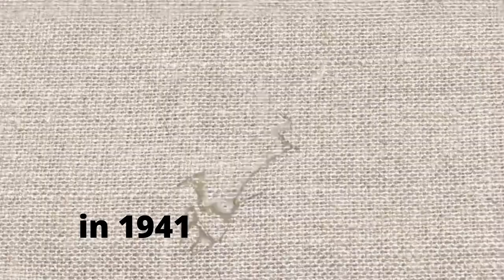Captured Prisoner in Davao Escape ( aws)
patriots ,Bob Dole,Raiders, chiefs,Detroit Lions , charlie cox , seahawks

In Davao, the prisoners who were captured by the Japanese during world war 2 bravely escaped, who are they and how did they carry out their escape, that is what we will find out in our viral story  in life amazing stories.

In 1941, the Japanese conquest of the philippines began during the outbreak of world war 2, their conquest of our country began, ten hours after they attacked Pearl Harbor, one of the most famous war events in world history.

Although their force prevailed in our country, our countrymen did not just intimidate, during this war many guerrillas or what they call the people's army were formed in our country, it was led by our great countrymen who stand up and facing against the Japanese in order to protect our countrymen against the abusive hands of the Japanese.

These groups are silently watching and resisting from all over Luzon, Visaya's and Mindanao, and they have nothing to remember but the rights of every Filipino, as well as our peace against the Japanese occupiers.

In addition, the United States also sent aid to our country to fight the Japanese opponents under the leadership of Douglas Mc Arthur, they worked with our countrymen to fight for our Independence, but it was not easy because of the number of the force of the Japanese and some proof of this, was that the young man had fallen into the hands of the Japanese, after four months of fighting , in 1942.

Despite the combined strength of Filipinos and American soldiers like William Dyess, Dyess was an american soldier and he was one of the pilots sent to the philippines to help us in our battle, unfortunately due to the amount of Japanese and because they could almost cover the whole of Bataan at that time our Filipino and American soldiers failed in the struggle causing them to be captured by the Japanese and taken hostage in April 1942 and one of them was the soldier Dyess.

A few days later, after their capture the deluge of these captives will begin because of this the famous Bataan Death March will take place from Bataan. The Japanese will take the captives they captured numbering eighty thousand people to Capaz, Tarlac by walking to San Fernando, Pampanga with a distance of more than one hundred kilometers.

They walked their captives under the vertical sun and what is even worse is that in the 6 days of their walk they only once fed and watered their captives, thousands died of hunger and thirst but the Japanese don't care about it because when they try to ask for food and water, they will shoot you in front of other captives so that others will not follow suit.

Arriving in Tarlac, nearly 20,000 captives died due to hardship and fatigue. A few days later, Dyess was transferred to a prison in Nueva Ecija, where he stayed for several months, dense and dirt prisons, here he saw that the Japanese were not really humane to their captives until he was transferred to Davao in November 1942.

When he arrived in Davao, he was able to breathe more easily in the field because the prison was fresher, compared to Nueva Ecija, they were also able to walk freely inside the prison camp and outside the prison they were able to plant vegetables and they can also take care of animals such as chicken to feed the Japanese soldiers.

Here he met other American captives so he felt even better but he still could not forget the atrocities he witnessed in the Japanese and he knew that at any time they could kill them.

00:00 - [ Content about the captured prisoners in Davao escape from  the Japanese]
01:00 - [ Content about the how the World War 2 began]
02:00 - [ Content about how they escape from the Japanese]
story of world War 2
war
prison in Davao
story of Japanese Captive